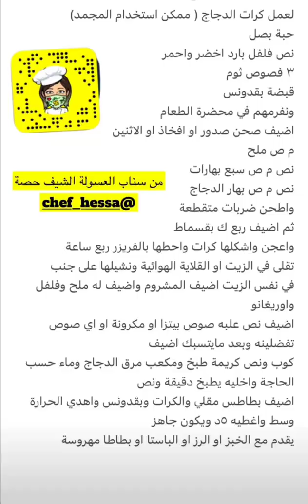كرات الدجاج بالبنك الصوص وصفة الشيفه حصه